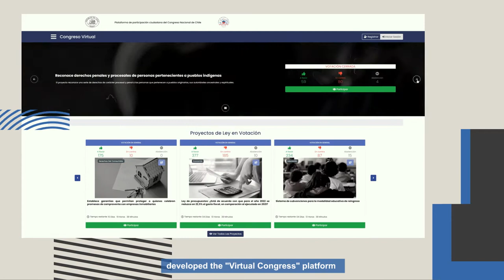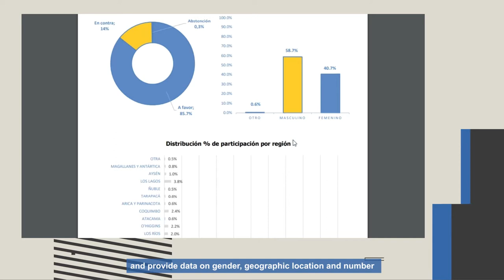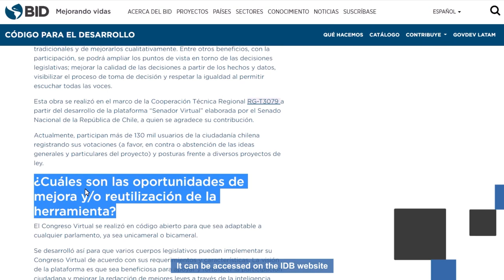Congreso Virtual Chile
El Congreso Nacional de Chile, con el apoyo del Banco Interamericano de Desarrollo (BID), desarrolló la plataforma “Congreso Virtual”. Descubre cómo la plataforma permite a los ciudadanos conocer las actividades del congreso y participar de manera virtual con consultas y propuestas.